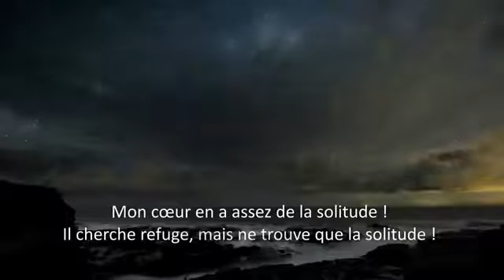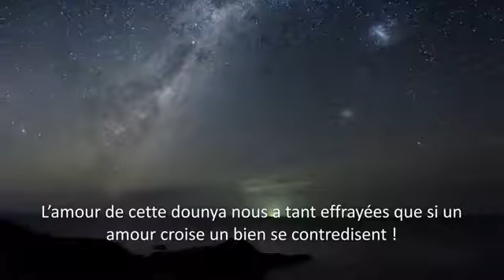Poème Quand la solitude devient ton ami !